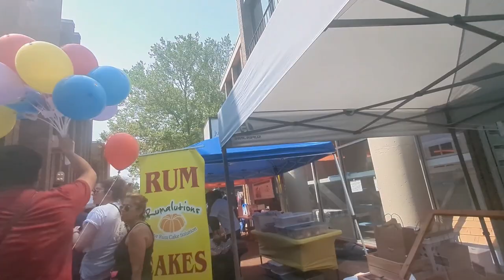PJ Gives All These Balloons 🎈 To Kids For Free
At Lake Anne Plaza, PJ Is Passing Out Balloons To Kids.
Next, He Gives $1.00💵 For The Musician, He Also Buys 1 Pretzel🥨, And Finally, He Buys These Apples🍎.
Later That Afternoon, At North Point, PJ Gives Out Balloons To Kids. However, He Buys Balloons Over At Hallmark. He Also Inflates The Yellow Balloon Too. He Also Draws Two Pictures On Side Of The Yellow Balloon, Then Repeat This Process That Are Inflate The Remaining Four Balloons. Some Lime Green Balloons, The Ones That Are Ordered From Amazon Could Be Found